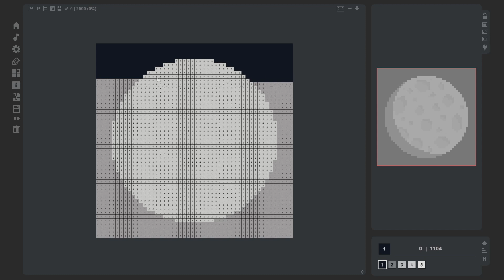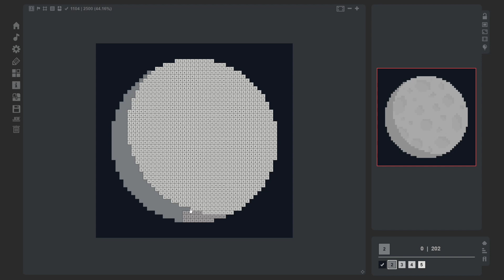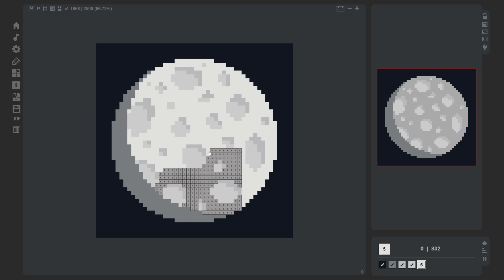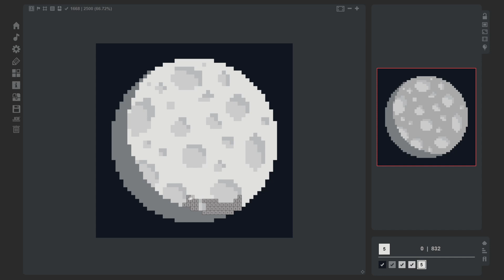Coloring Game - img. 3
Coloring Game [Windows]

Achievement: Moon